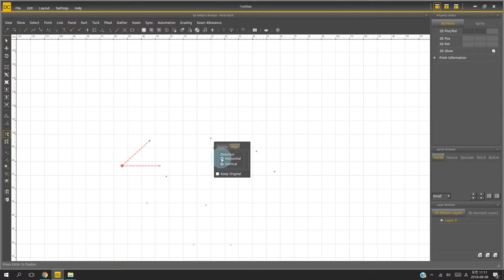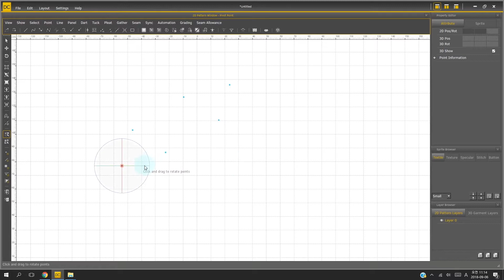DCS Point 點: Pivot Point 旋轉點